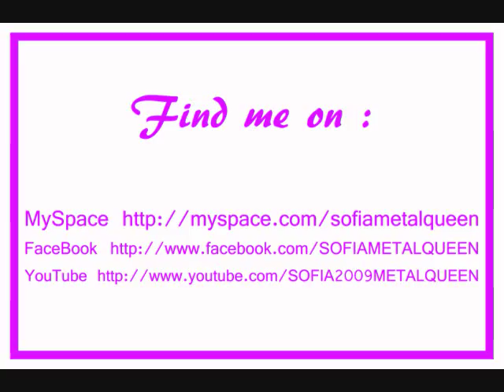Long hair hairstyles, red hair, fashion. Dancer model Sofia Metal Queen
Collection of my best pics... Part 1.
Thanks to all who love me. Much love to all of you too ;)
Sofia Metal Queen